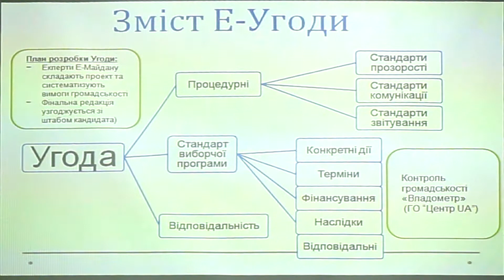Spilno.News Новости от Spilno.TV 13.05.14